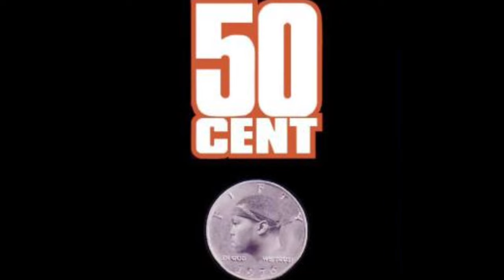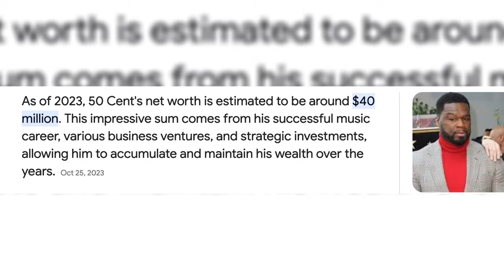Sha Money XL On How His 50 Cent Beef Started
We're on IG: @changethegame_tv